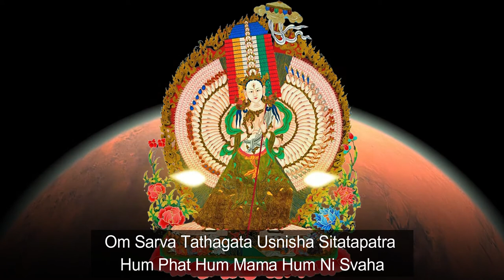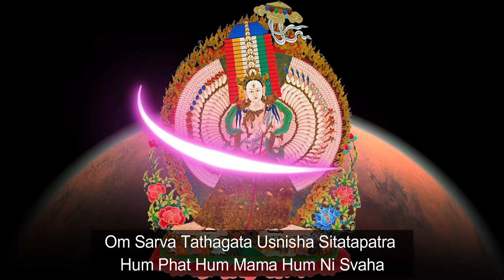🌿 Om Sarva Tathagata Usnisha Sitatapatra Hum Phat Hum Mama Hum Ni Svaha Sheetatapatra 💊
🙏 Who is Usnisa Sitatapatra?

Sitātapatrā is the 'Goddess of the White Parasol' - protector against supernatural danger.
She manifests as the wrathful form of Avalokiteshvara, and is venerated in both the Mahayana and Vajrayana traditions.

Her name is composed of sita (white) and ātapatrā (parasol or umbrella)
Sitātapatrā, one of the most complex Vajrayana goddesses. Sitatapatra emerged from the crown of Shakyamuni Buddha's head when he was in Trayastrimsa heaven.

In the Mahayana "Sitatapatra Sutra", she is called "Aparajita" or "undefeatable" and is also identified as a form of goddess Tara from the "Vairochana" Buddha family and is also called "Mahamaya", which is also the name of Sakyamuni's mother before he becomes the Buddha.

In other sutras, she is regarded as a female counterpart to Avalokiteśvara, the bodhisattva of compassion.
Like him, Sitātapatrā manifests in many elaborate forms: having a thousand faces, arms and legs, or simply as a feminine deity of great beauty.

Known foremost for her "white parasol" she is most frequently attributed with the "golden wheel".
The auspiciousness of the turning of the precious wheel is symbolic of the Buddha's doctrine, both in its teachings and realizations.

💥 Om Sarva Tathagata Usnisha Sitatapatra Hum Phat Hum Mama Hum Ni Svaha Sheetatapatra  mantra in this video

Hum Mama Hum Ni Svaha
Om Mama Hum Ni Soha
Om Sarva Tathagata Usnisha Sitatapatra Hum Phat Hum Mama Hum Ni Svaha
Tadyatha Om Anale Anale
Khasame Khasame Bhaire Suma
Sarva Buddha
Adhishthana Adhishthite Soha
Om Sarva Tathagata Ushnisha
Sitata – Patre Hum Peh
Hum Mama Hum Ni Soha

The Buddha announced her role to "cut asunder completely all malignant demons, to cut asunder all the spells of others...to turn aside all enemies and dangers and hatred."
Her benign and beautiful form belies her ferocity as she is a "fierce, terrifying goddess, garlanded by flames, a pulverizer of enemies and demons."

💥💥💥 Let enjoy “Om Sarva Tathagata Usnisha Sitatapatra Hum Phat Hum Mama Hum Ni Svaha Sheetatapatra  .”

🧘♂️Meditation Melody – Sleeping music
Meditation Melody is a place where you find all the sound & healing meditation music of life for your relaxation and concentration.
@do-not Re-up – @copyright by Meditation Melody
Thank you for listening to “Om Sarva Tathagata Usnisha Sitatapatra Hum Phat Hum Mama Hum Ni Svaha Sheetatapatra  ”